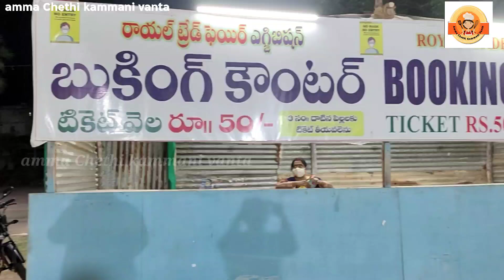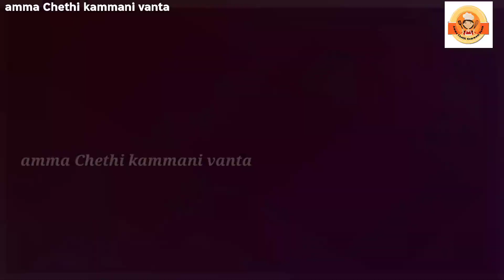బెంగళూర్ పాలస్ Exhibition🥳🥳👌 మన Rajahmundry లో ( SANKRANTI 👌special 😃🥳)